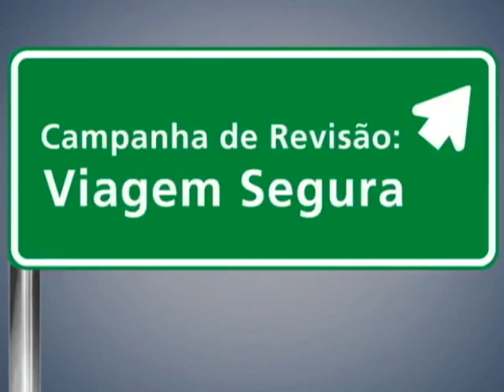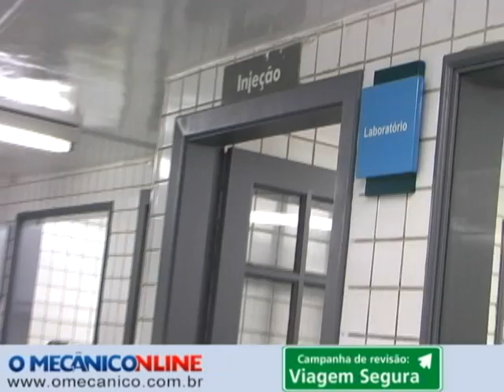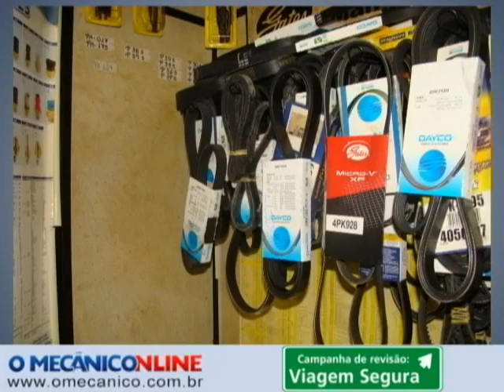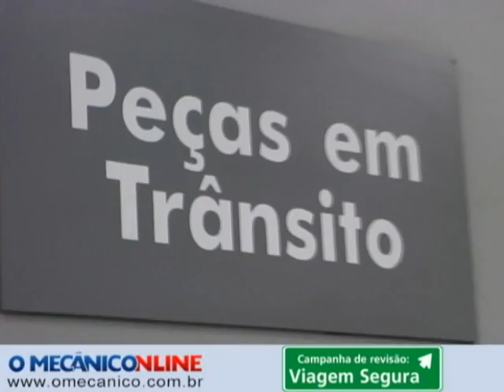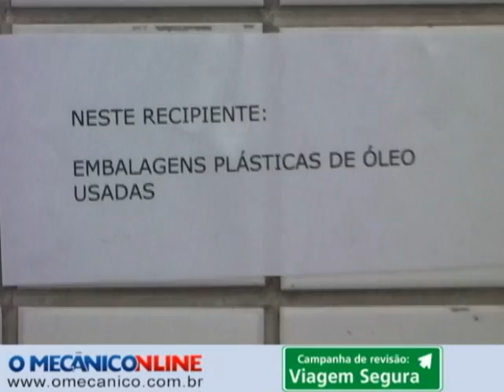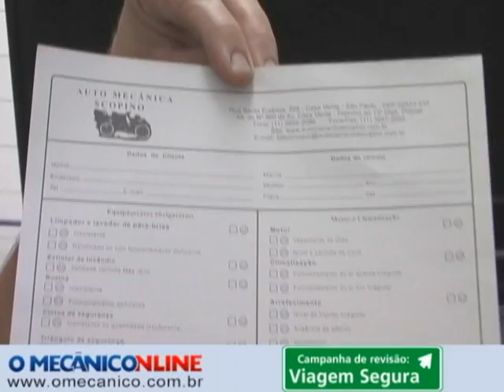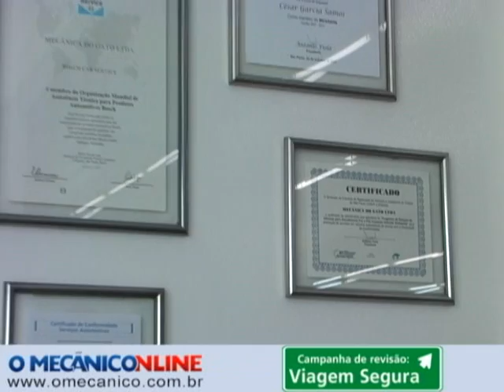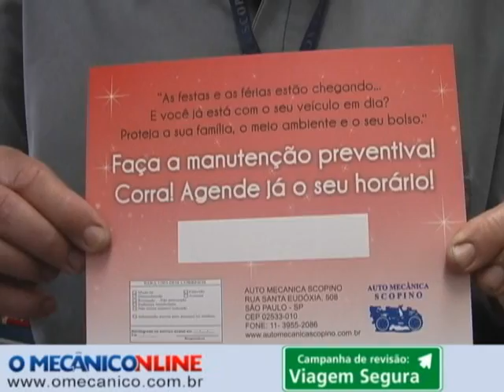Revisão de férias - Organizando a casa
Depois de tanta manutenção para assegurar uma viagem de férias tranquila aos clientes, o mecânico precisa arrumar tudo para continuar a atender com qualidade. Confira dicas valiosas de como arrumar a oficina e descubra os benefícios que isso pode trazer ao longo do ano.

Quer mais?